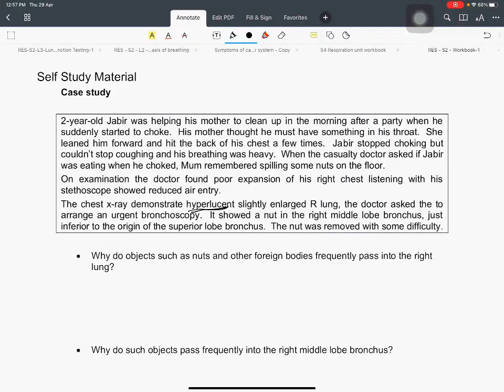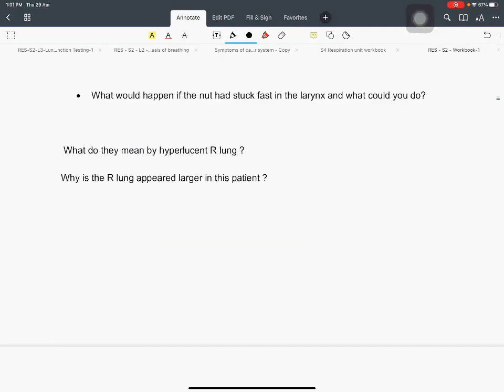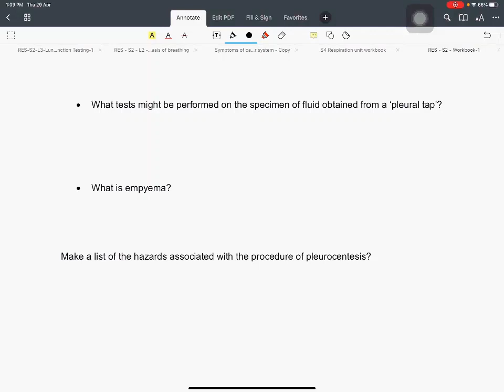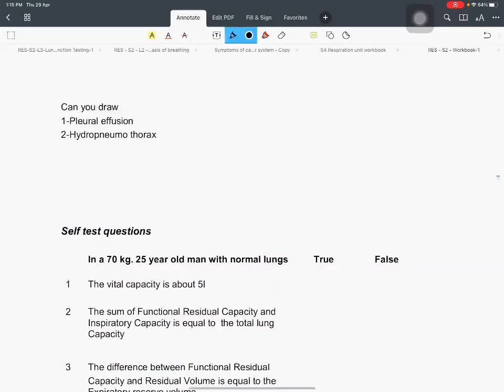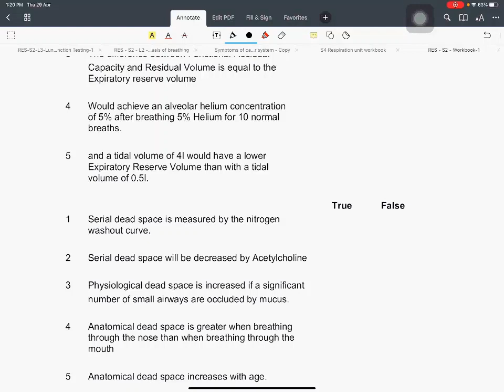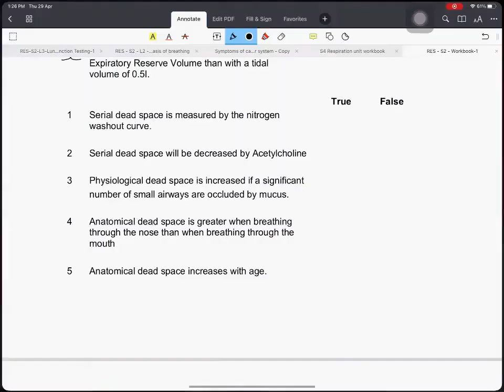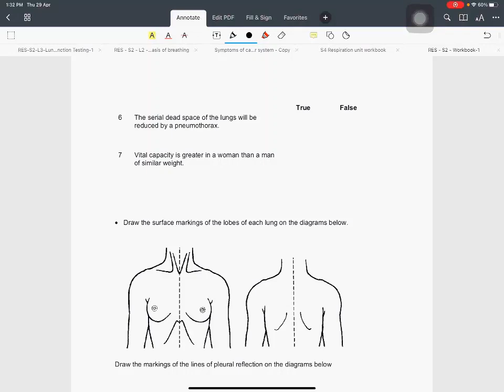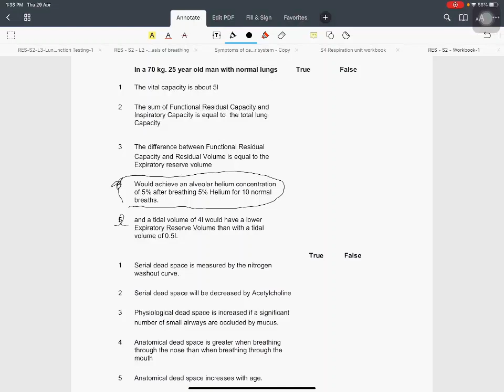Respiratory System - Session 2 - SGD - G9, 10